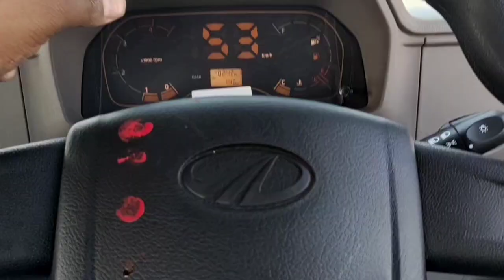delivery of new mahindra bolero Maxx pickup 🛻